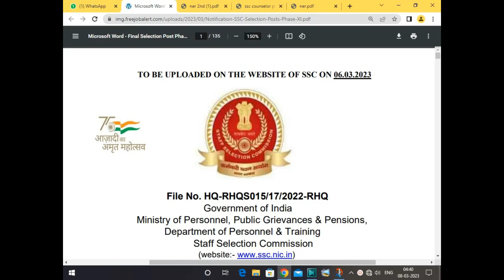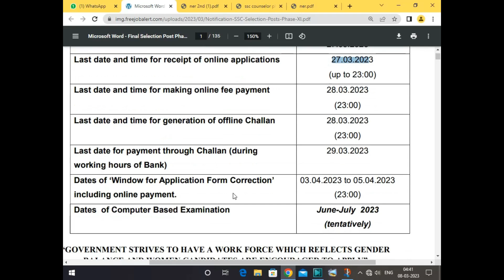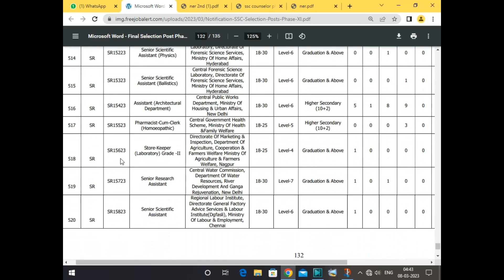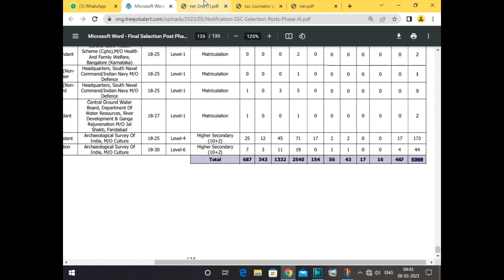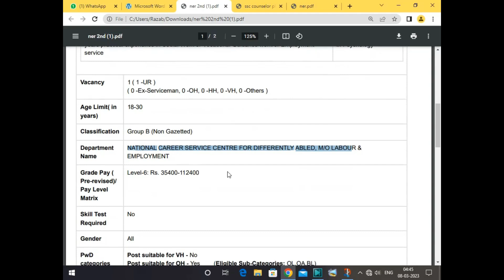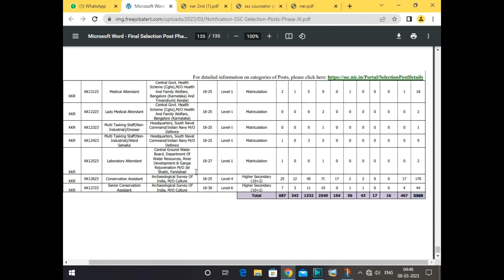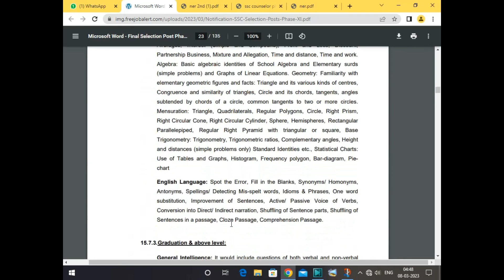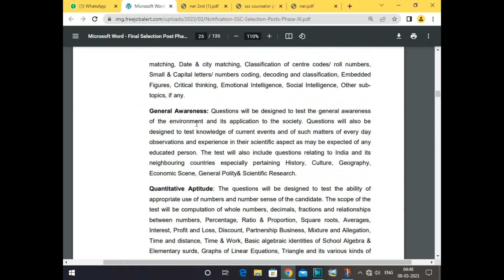Counselling officer Post in SSC😱 | SSC Recruitment 2023 | Salary- 60000 | SSC Phase XI Vacancy 2023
Counselling officer Post in SSC😱 | SSC Recruitment 2023 | Salary- 60000 | SSC Phase XI Vacancy 2023 | Govt Counselor Vacancy

SSC Vacancy 2023 | SSC selection phase 11 vacancy 2022 | SSC recruitment 2023 sscphase11 govtcounselorjobs | govtjobs2023 govtjobsinpsychology | socialworker jobs 2022 | jobs after msw